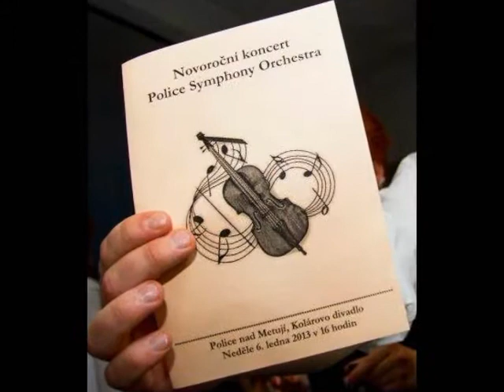The Hero's Homecoming ~ Daniel Léo Simpson - The Police Symphony Orchestra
"The Hero's Homecoming" ~ The Police Symphony Orchestra
Composed by Daniel Léo Simpson ~ April 1993
Los Angeles, California ~ United States of America